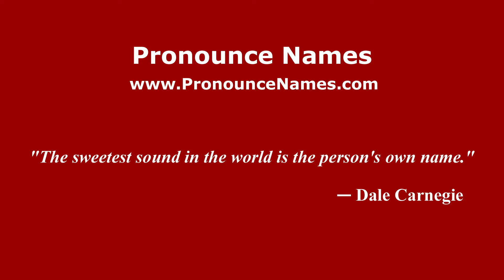How do you say Gunong in Malaysia (Malay)? - PronounceNames.com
How do you pronounce Gunong in Malaysia? For more information about Gunong, such as gender, origin, etc.,